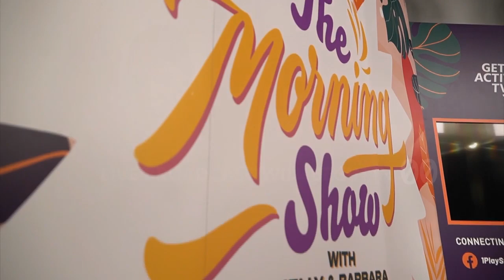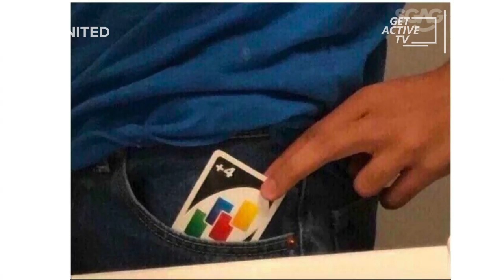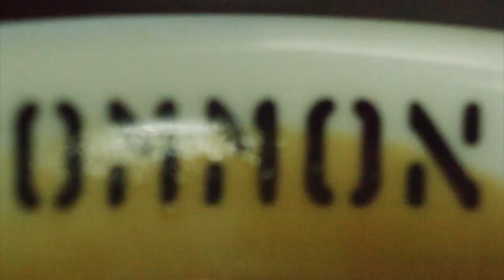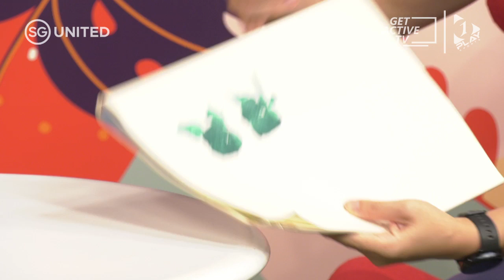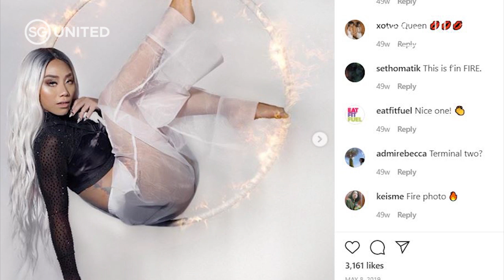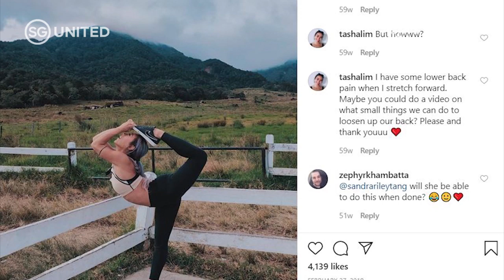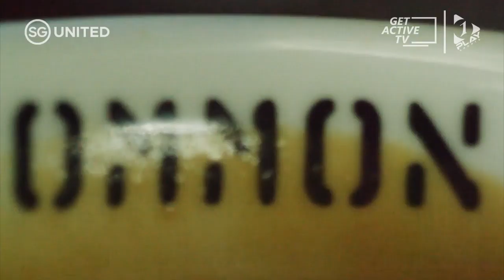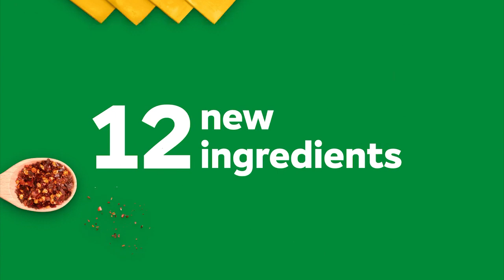The Morning Show with Kelly and Barbara [Ep 8] | feat. Sandra Riley Tang We catch up with special g